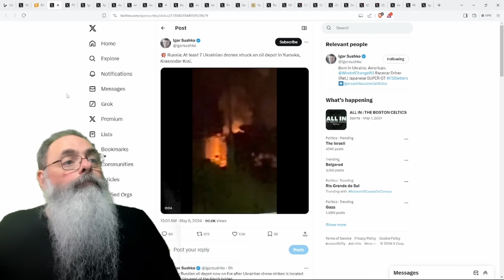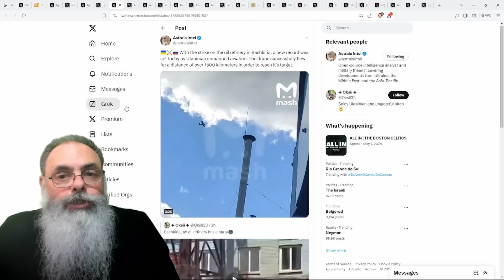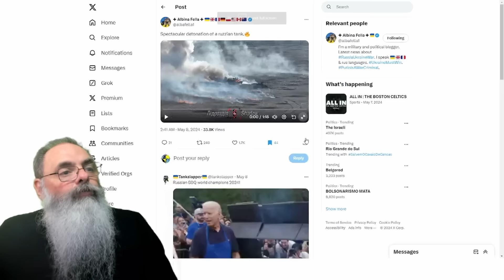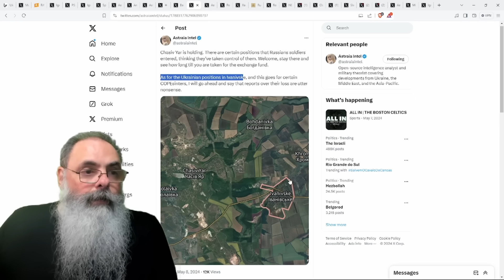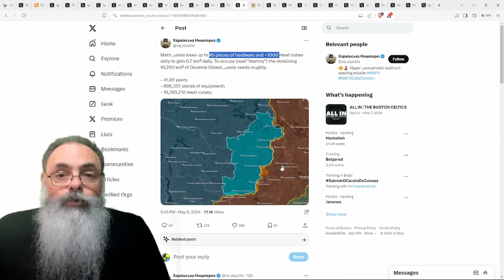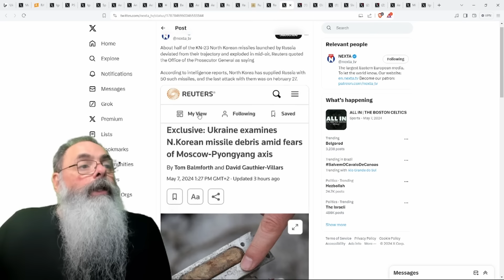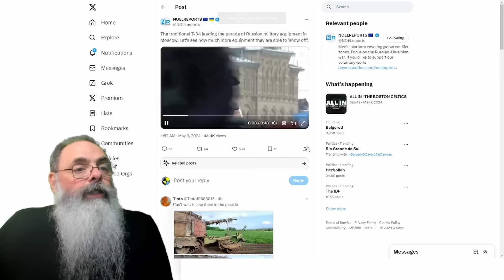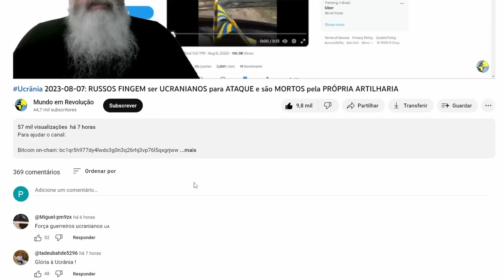Ucrânia 2024-05-09: ENQUANTO PUTIN brinca com SEU TANQUE ÚNICO, mais uma REFINARIA vai pelos ARES